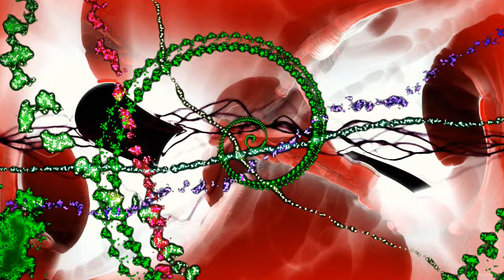Lido & Tillmann - Everybody's Free (To Wear Sunscreen)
In August 1997 Mary Schmich, of the Chicago Tribune, wrote a column entitled “Advice, like youth, probably just wasted on the young.” In 2017, Lido & Tillmann put these insightful words to an inspiring song, Everybody's Free! (. To Wear Sunscreen).